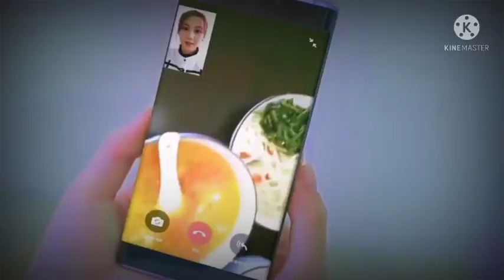ఒక Arrogant CEO పైన ఒక Cute అమ్మాయి ప్రేమ…!!! || Episode-24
The people who wants to delete the footage(if I used one). I will remove the content immediately or we are ready to give the revenue that we made from the video, because we are spending oceans of time to achieve our dreams. That's include many life.